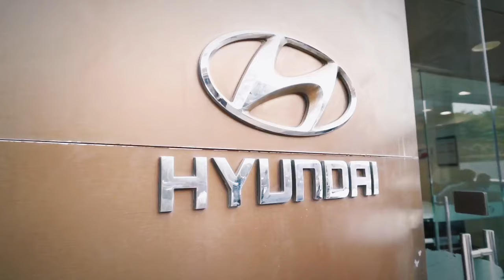GHAR KI PAHLE SUV CAR 🙏 |MAA KA SAPNA KARA PORA❤️ |MEMORABLE DAY OF MY LIFE🙌 |CRETA🚘